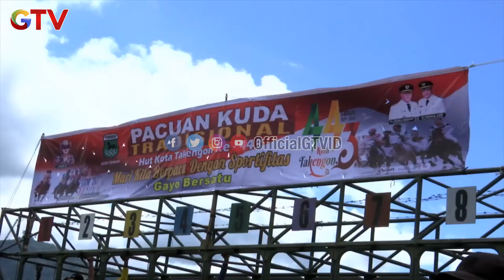Joki Cilik Daya Tarik Pacuan Kuda Tradisional Gayo | Travel Addict | EPS 126 (2/2)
Traveling dijamin terasa lebih “pecah” bersama Travel Addict. Petualangan super gokil yang akan mengajak kita mengenal sisi lain dari spot – spot wisata keren. Tidak hanya mengagumi keindahan alam Indonesia, kamu juga bisa menyaksikan berbagai hal yang hanya ada di Indonesia! Dari mulai off road sampai ketemu dengan binatang eksotis Indonesia! I Love Indonesia! Jangan sampai ketinggalan traveling seru dan gokil di Travel Addict hanya di GTV!